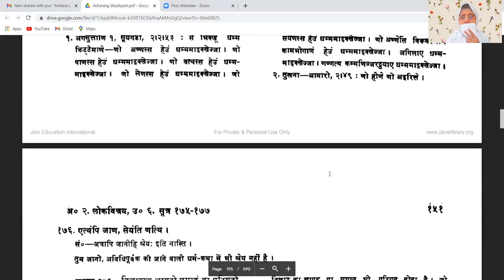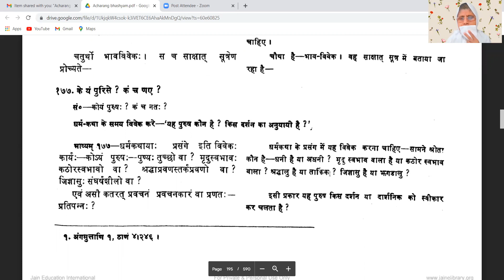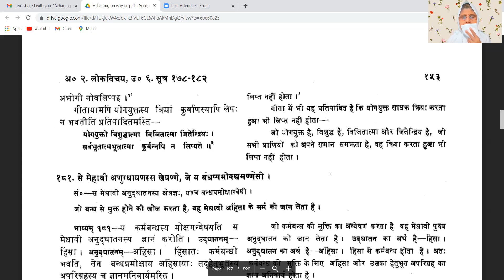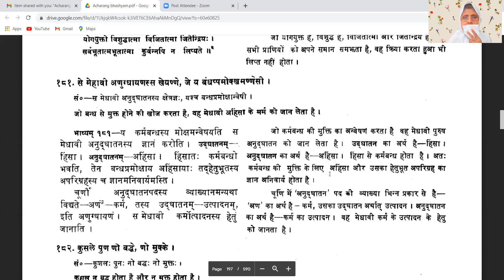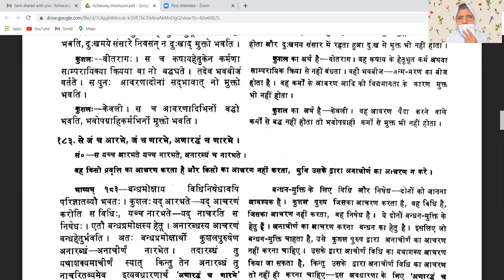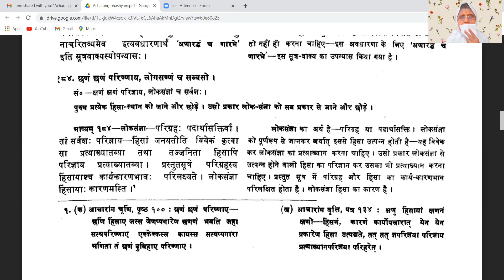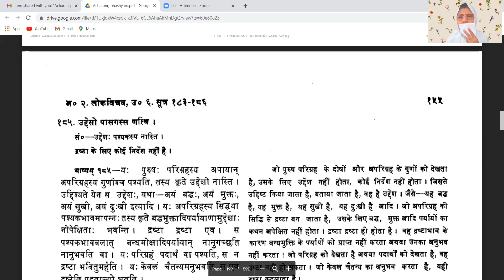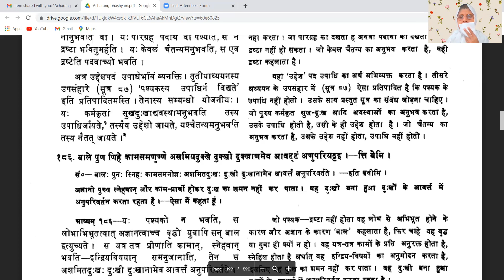15. Acharanga Sutra, Chapter-2/172-186 by Samani Dr Himpragya